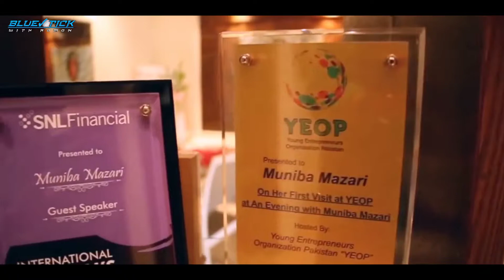Muniba Mazari Life Story in Hindi | The iron lady of Pakistan | Bt Romon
Muniba Mazari Life Story in Hindi by Romon || The iron Lady of Pakistan

       ➣ There are thousands of people who have lost their beliefs on themselves after facing hard phase of life . My video will sprout will power within them. My video will make them energetic . This video has  psychological interpretation . This video has been made after experimenting many of books , articles , and other experiences of life.
                ▻ Muniba Mazari, the iron Lady of Pakistan is an iconic woman who fought against her utmost hardship of  time and become an inspiration to us.

📌 Moral - Life is a game , we are players and God is the umpire who will play well , will win.

        📽️- Video Credited By - Goalcast
📲 Tweeter - ROMONBT
🎙️- Speaker- Bt Romon
✍️ - Writer - Bt Romon
🎥 - Editor - Bt Romon
 📽️ - video footages - Pixels  and some other resources
📱 - Editing - Kinemaster
🖼️ - Thumbnail - Pixel app
📽️ - Video type - Motivational_inspiritional